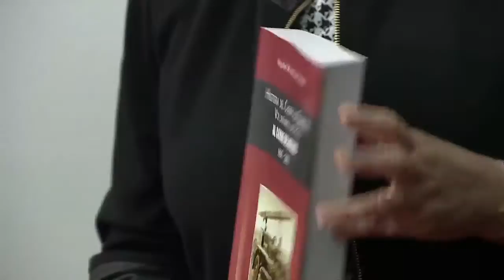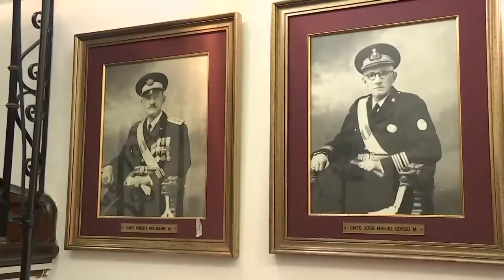Día del Bombero Voluntario Peruano